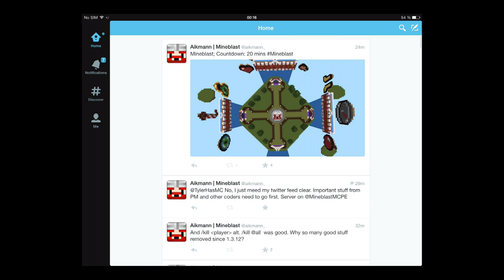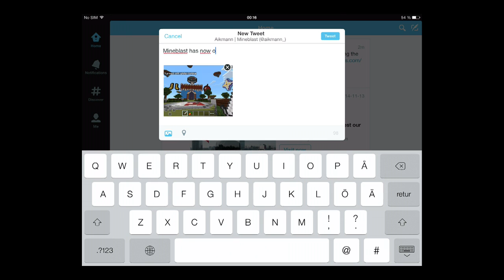The Return Of Mineblast - MCPE 0.10.0 Server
IP: mcpe.Mineblast.us
Port: 19132

Report Bugs on Twitter: @Aikmann_

Kik: Aikmann